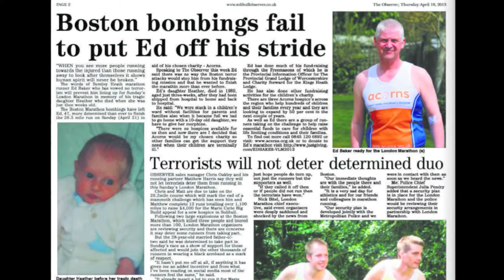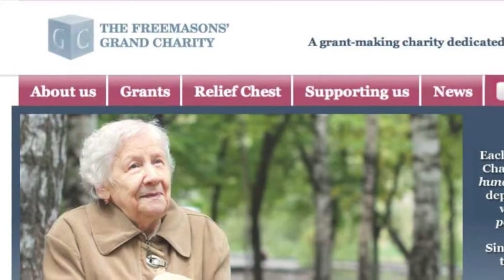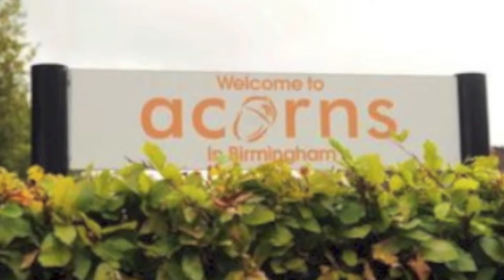Ed Baker Running for Acorns Charity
An interview with Ed Baker on Running the 2013 London Marathon  in support of Worcestershire Freemasons raising funds for for Acorns Charity.